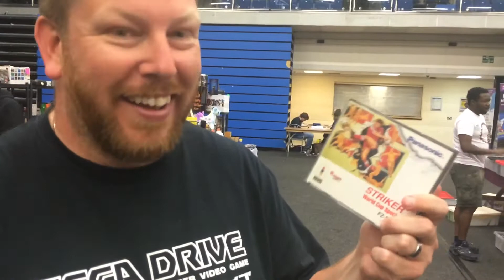Doncaster Video Game Market - Behind The Scenes - Retro Heads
A behind the scenes look at what Chris got up to at the Doncaster video game market, Gav is away on holiday so Chris tried recruiting a few new partners